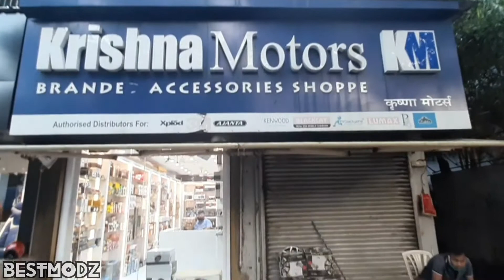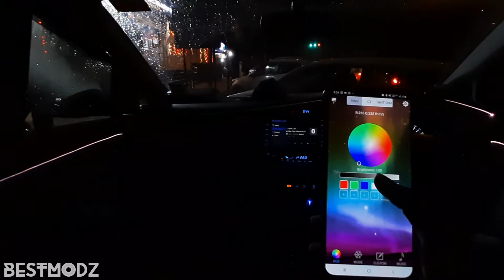Super rare modification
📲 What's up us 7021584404